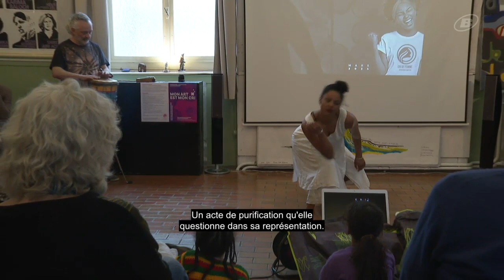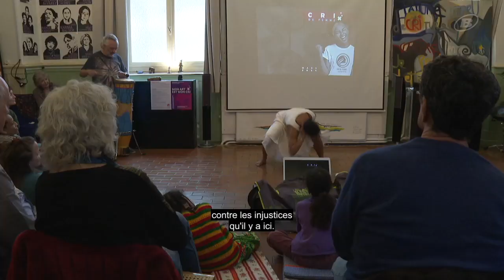Les première édition du festival Cri de Femme “Mon art et mon Cri” s’est tenue à Bienne